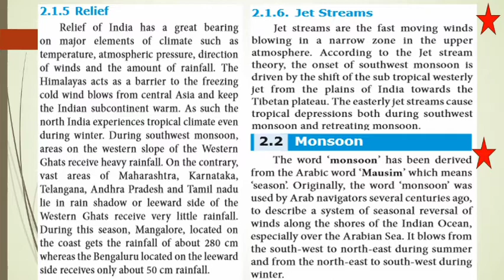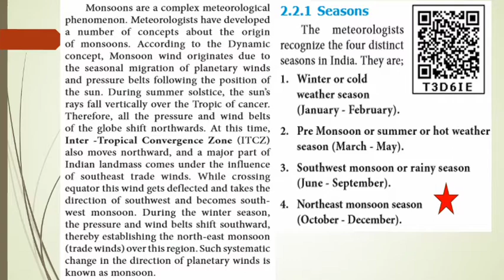10th Social Science || Geography || Part 2 ||Monsoon